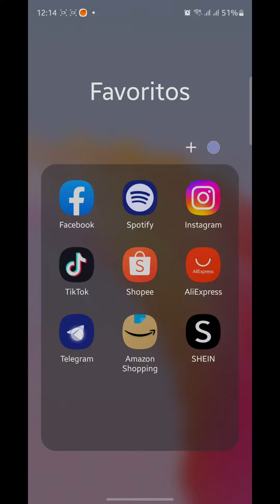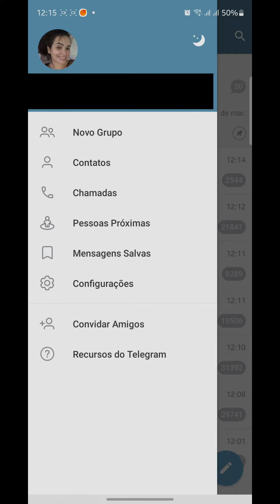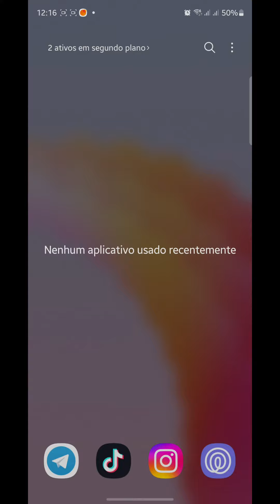Como Mudar o Ícone do Telegram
Como Mudar o Ícone do Telegram, neste vídeo eu ensino passo a passo Como mudar o ícone do Telegram no Android.

Neste vídeo você também vai aprender COMO MUDAR OS ÍCONES DOS APLICATIVOS NO ANDROID e Como Alterar Icone do Telegram.

Siga o tutorial passo a passo Como mudar o tema e a cor do Telegram e Como alterar o ícone no aplicativo do Telegram.

Espero que vocês tenham aprendido Como mudar nome de usuário e foto de perfil do Telegram,